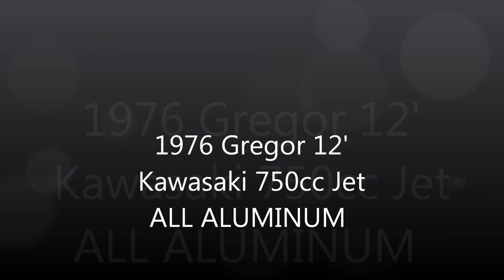Aluminum Jet Ski Boat Build pictures and test runs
1976 Gregor 12 foot with a Kawasaki 750ss engine. All aluminum construction NO FIBERGLASS!!! Top speed so far is 35 MPH